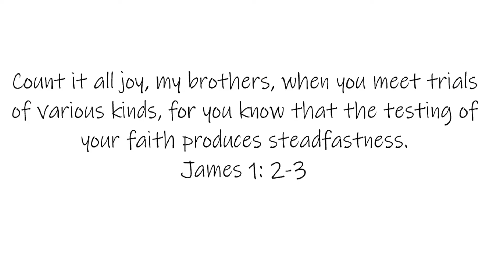Week 1 2019 Recap Video